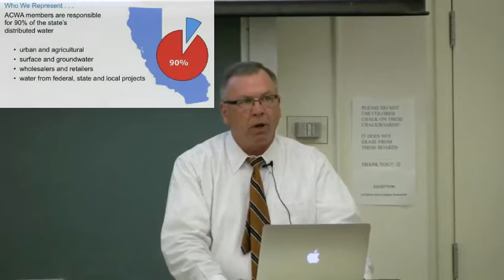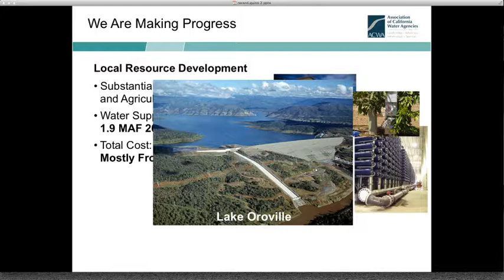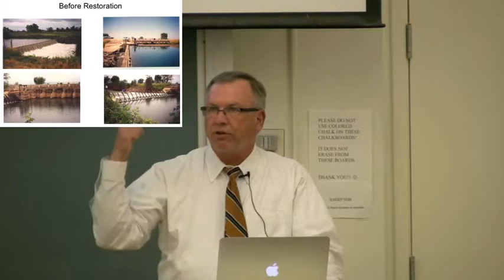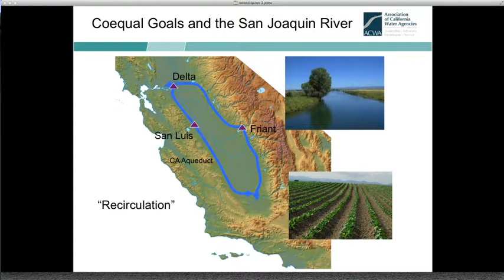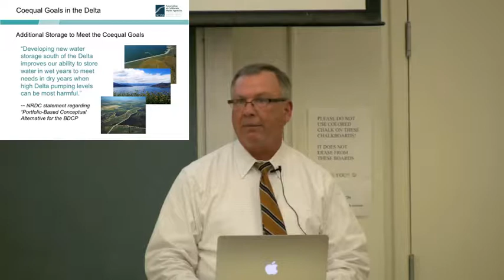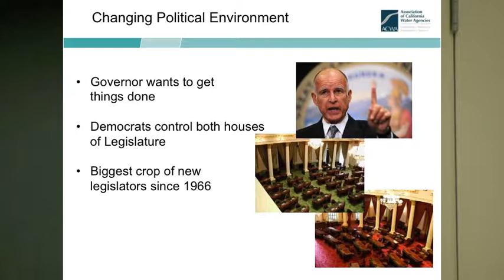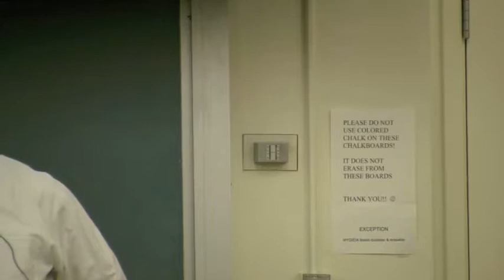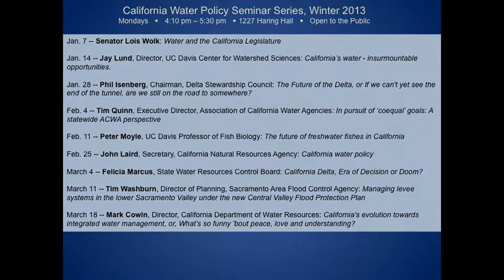Timothy Quinn: In Pursuit of 'Coequal' Goals: A Statewide ACWA Perspective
Tim Quinn, executive director of the Association of California Water Agencies, discusses California's challenges in managing water reliability and Delta ecosystem health "coequally," as mandated by the state Delta Reform Act of 2009. Quinn leads the largest water organization of its kind in the nation. The association's 450 public water agency members are responsible for about 90 percent of the water delivered in California.